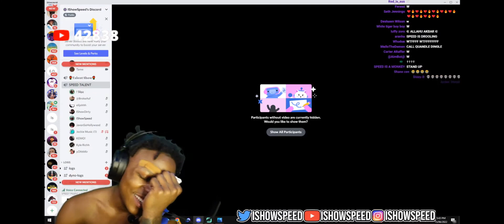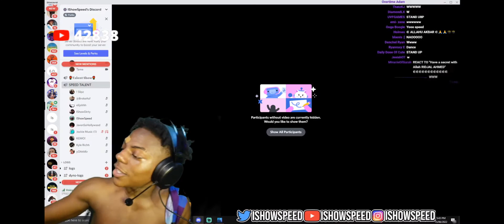Speed Loves It When Men Twerk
he tries to hide it but is true sexuality leaks through in this clip like a tidal wave pool leaking into the shower drain.